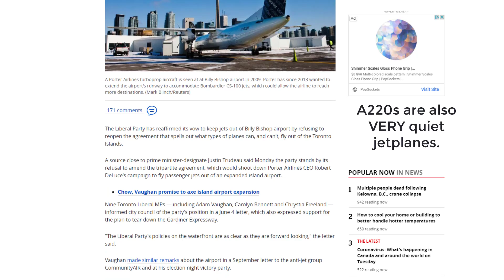The E195-E2 FINALLY Has a North American Customer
This Embraer stealth plane might be coming to airport near you!